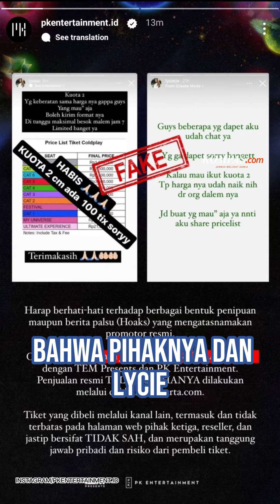Puteri Indonesia Intelegensia 2019 Lycie Joanna Klarifikasi soal Jadi Calo Tiket Konser Coldplay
Puteri Indonesia Intelegensia 2019, Lycie Joanna, akhirnya memberikan klarifikasi soal menjual tiket konser Coldplay di Indonesia.

Sebelumnya, Lycie menjadi sorotan publik lantaran mengaku memiliki 100 tiket yang didapatnya dari orang dalam.

Dalam unggahan sebelumnya, Lycie Joanna diketahui menjual tiket konser Coldplay di Jakarta dengan harga dua kali lebih mahal dari yang ditetapkan oleh promotor.

Lycie Joanna lalu menjelaskan bahwa "orang dalam" yang dimaksud bukan pihak promotor melainkan keluarga dekatnya.

Atas kegaduhan yang ditimbulkan, Lycie Joanna meminta maaf kepada publik secara terbuka.

Video Editor: Ricky Arista
Produser: Nibras Nada Nailufar